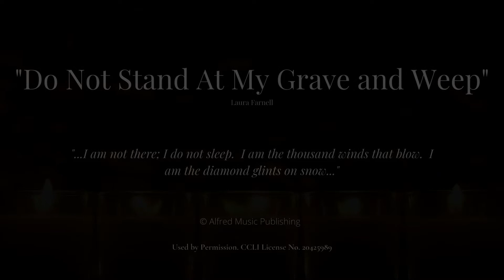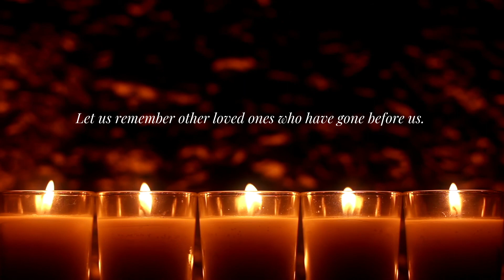Loved Ones of FBC Church Members Who Have Passed Away | 2020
A reflection of friends and family members of the FBC church family who have passed away in 2020